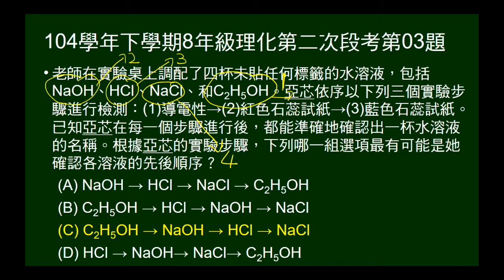104學年下8年級理化二段第03題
四個物質，三個實驗步驟確認，問確認物質的次序。